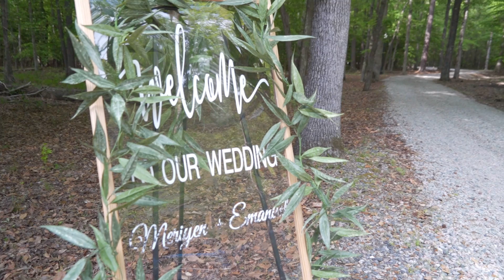Emanuel y Meriyen Highlights